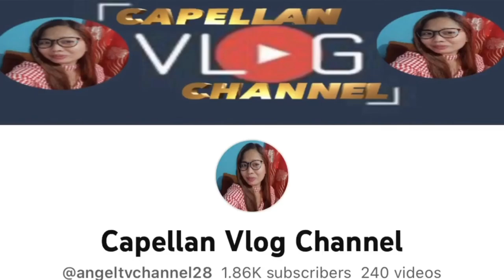Over Hundred years houses I found in Kyushu village Japan 🇯🇵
this houses is over a hundred years..I talk one of the owner of this house and he said that over a hundred years ago and still stronger than the others..this houses is made by the Soil..Soil also commonly referred to as earth..is mixtu of organic matter..minerals..gases..liquids.. and organisms that together support life plants and animals..this is so amazing..but I just only take only the outside in the house..cuz the owner not allow me to go inside..